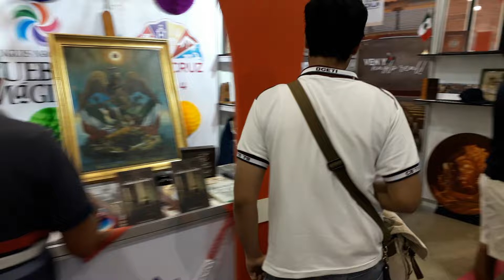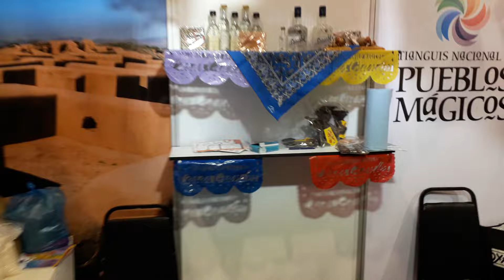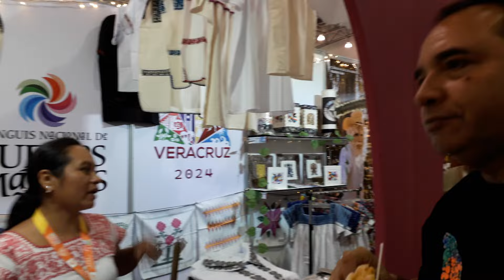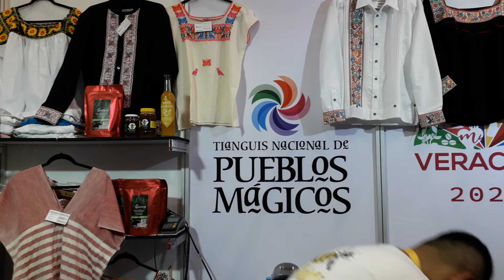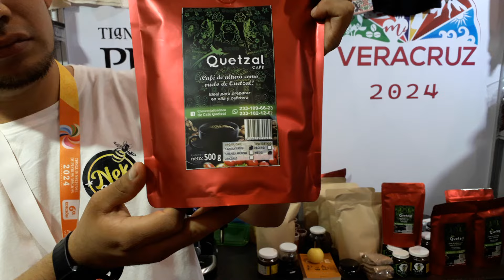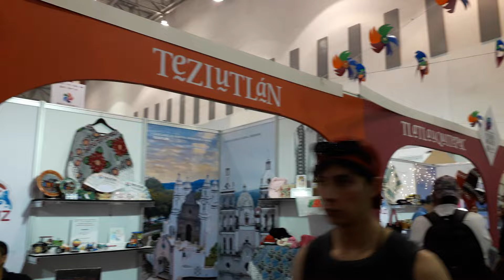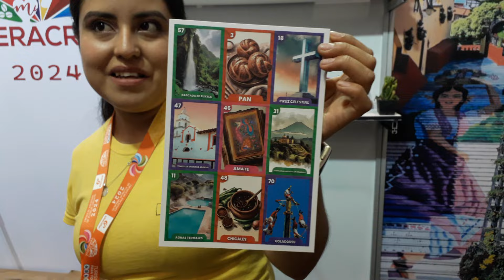Leo Martz ... Helados Artesanales de Morelos ........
Septiembre 2024 ... Helados Artesanales de Morelos .